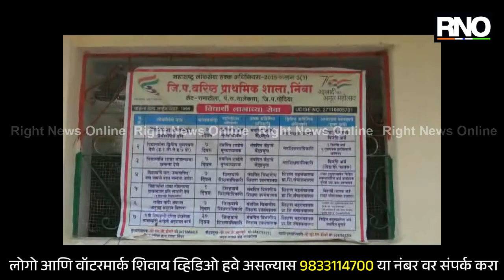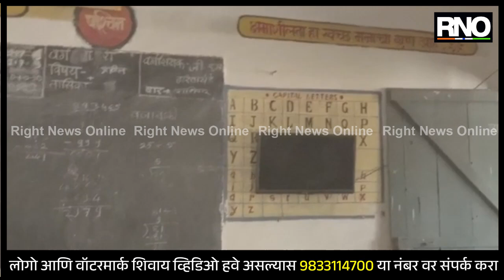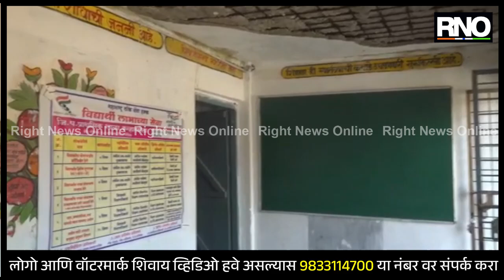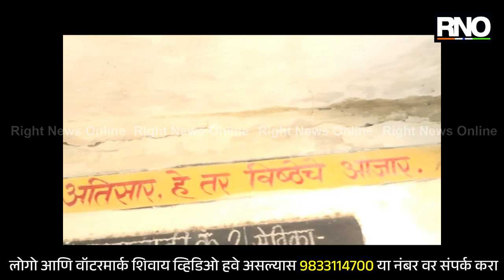GONDIA | सर्वसामान्य मुलांच्या शिक्षणाकडे शासनाने लक्ष द्यावे, अशी शिक्षणाधिकाऱ्यांची विनंती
गोंदिया जिल्ह्यात ग्रामीण भागातील सामान्य नागरिकांची मुलं ही जिल्हा परिषद शाळेमध्ये शिक्षण घेत असतात. गोंदिया जिल्हा परिषद अंतर्गत 1038 शाळा ह्या प्राथमिक, उच्च प्राथमिक, माध्यमिक आणि उच्च माध्यमिक असून या शाळेमध्ये हजारो विद्यार्थी शिक्षण घेत असता. तरी सुद्धा सध्या 714 शाळांना मात्र वर्ग खोल्यांसाठी मोठा संघर्ष करावा लागत असल्याची धक्कादायक बाब समोर आली आहे. या 714 शाळांमध्ये 1214 वर्ग खोल्यांना दुरुस्तीची  नितांत गरज असून या वर्गखोल्यांच्या दुरुस्तीच्या बांधकामासाठी 20 कोटी 33 लाख रुपयांची गरज आहे, याची मागणी शासनाकडे करण्यात आली असून अद्यापही निधी मिळाला नसल्याची बाब समोर आली आहे. जिल्हा परिषद शाळांना 188 नवीन वर्ग खोल्या बांधकाम करण्याची अत्यंत गरज असून त्यासाठी शासनाकडे 25 कोटी 38 लाख रुपयांच्या निधीची मागणी करण्यात आली आहे. परंतु निधी न मिळाल्यामुळे अद्यापही या वर्ग खोल्यांचे बांधकाम रखडले आहे. त्यामुळे सर्वसामान्य मुलांनी कुठे शिक्षण घ्यावं, याकडे आता शासन दुर्लक्ष करीत आहे की काय ही बाब समोर आल्यामुळे पालकांनी सुद्धा या वर्ग खोल्यांचे बांधकाम आणि दुरुस्ती लवकरात लवकर करण्यात यावे अशी मागणी केली आहे.

BYTE: महामुनी, शिक्षणाधिकारी प्राथमिक गोंदिया
BYTE: राजेश चांदेकर,अध्यक्ष शाळा व्यवस्थापन समिती